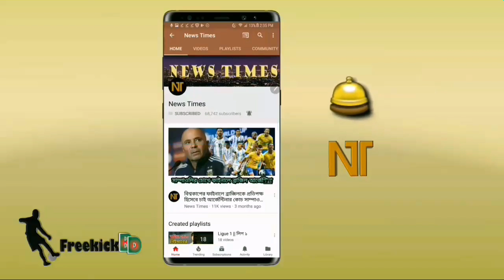ব্রাজিলিয়ান তারকা আ্যলিসন বেকার বিশ্বের সেরা গোলরক্ষক | Allison Baker | Liverpool vs Tottenham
বিস্তারিত জানুন।
ব্রাজিল ফুটবল নিউজ - Barzil football news - Football news.